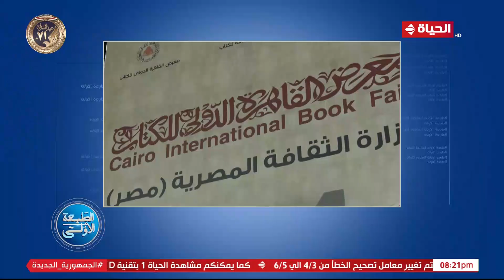أحمد المسلماني في الطبعة الأولي : معرض القاهرة للكتاب يحتل المركز الثاني في العالم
برنامج "الطبعة الأولى"، من تقديم الكاتب الكبير أحمد المسلماني، يذاع أسبوعيًا من السبت إلى الأربعاء في تمام الساعة الثامنة والنصف مساء، ويسلط الضوء على أبرز الأخبار المحلية والعالمية التي تستعرضها الصحف المصرية ونجاحات الدولة المصرية وأبرز المبادرات.